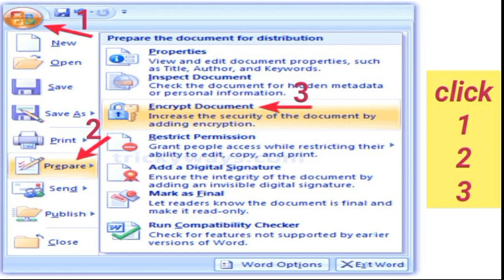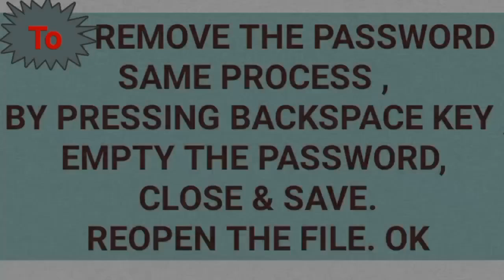How to Password MS Word